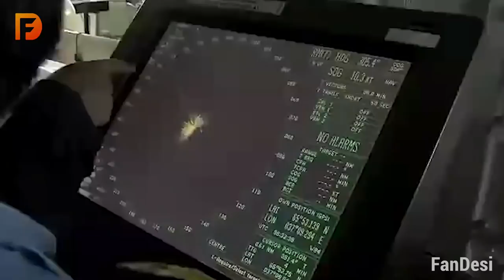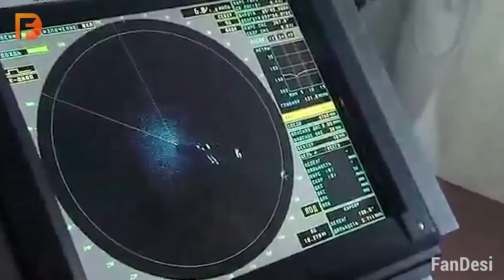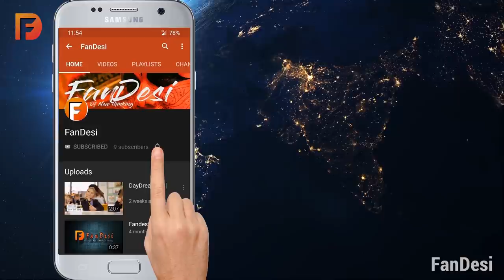INS Vikramaditya in Action | Indian Aircraft Carrier in War | Fortress in the Sea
INS Vikramaditya, a super-powerful Aircraft Carrier is the largest ship of the Indian Navy which has been renamed after a legendary emperor, Vikramaditya. Stands as Indian Fortress in the Sea. Lets take a look of Indian Aircraft Carrier tour.

Questions Answered
To know the role of INS Vikramaditya in India?
How many aircraft does it carry?
How are these ships called as great assets to our navy?
How can we say this a symbol of Super Power?
You must watch this video till the end.

INS Vikramaditya was commissioned in 1987 and has served with the Soviet Navy and later with the Russian Navy. It was purchased by India on 20 January 2004 for $2.35 billion after years of negotiations. The ship has completed its sea trials in July 2013 and aviation trials in September 2013 and was formally inducted by the Prime Minister Shri Narendra Modi into the Indian Navy and dedicated it to the nation On 14 June 2014.

Defence, Navy